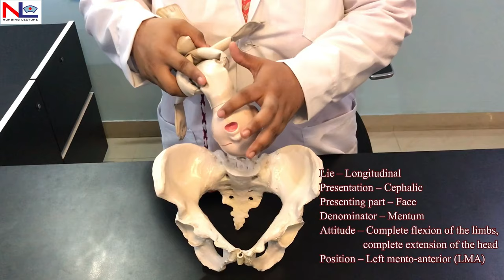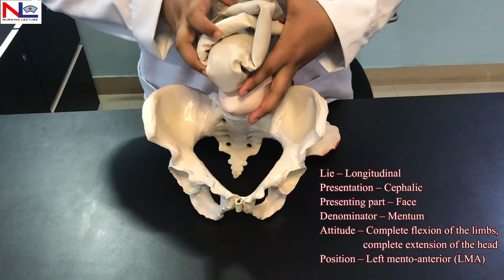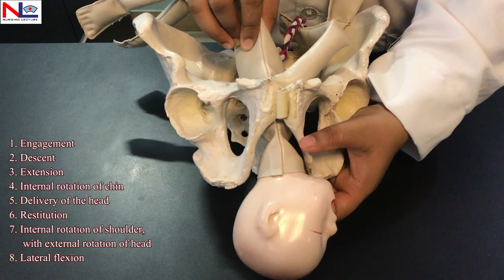Mechanism of Labour in Face presentation | Practical Explanation | English | Nursing Lecture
What is a face presentation mechanism of labour?
Face presentation is one of the rare varieties of cephalic.

In this practical-based video, You can watch the cardinal movements that occur during the face presentation.

00:00 Introduction of the mechanism of labour in face presentation
00:28 Terminologies
01:44 cardinal movements in the mechanism of labour in face presentation-Mento-anterior
04:12 cardinal movements in the mechanism of labour in face presentation -Mento-posterior